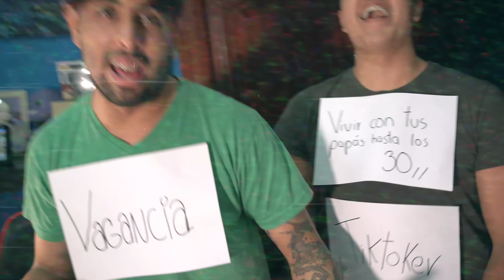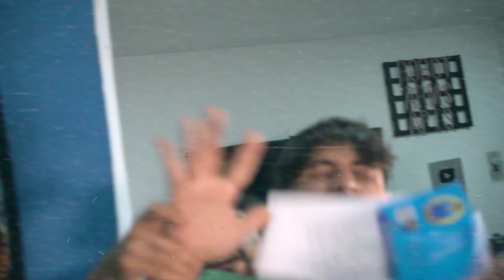Hueveando ft Jc7: Técnicas para Vacilar (100% Funcionales) - Cápitulo 39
Bienvenidos a un día más de clases.